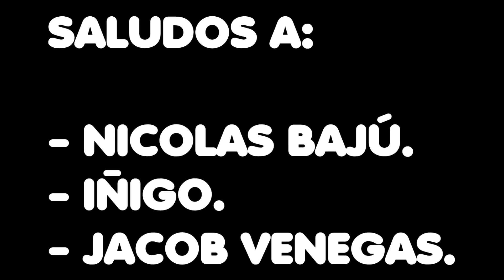INFO SOBRE NAVIDAD! || GTA V! CARRERAS || POR QUE LLEVO 4 DÍAS AUSENTE?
Si os ha gustado este video no os olvideis comentar, para mas videos como este! ME GUSTARIA tener comentarios constructivos y opciones como: Challenge, nuevos juegos, Vlogs...etc! Os invito a comentar!